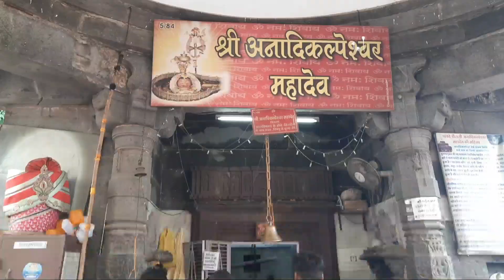महाकालेश्वर ज्योतिर्लिंग उज्जैन || सावन का आखरी सोमवार || Mahakaleshwar Ujjain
👉कृपया ध्यान दें - आपको उज्जैन से जुड़ी कोई भी जानकारी लेना है तो आप विडियो में कमेन्ट कर सकते है या आप हमें Instagram I'd 👉 Shubham_singh_rajput28 पर मैसेज कर सकते है

Shubham_singh_rajput28